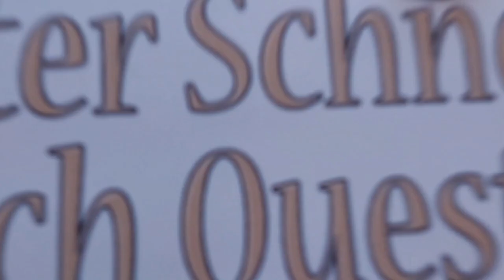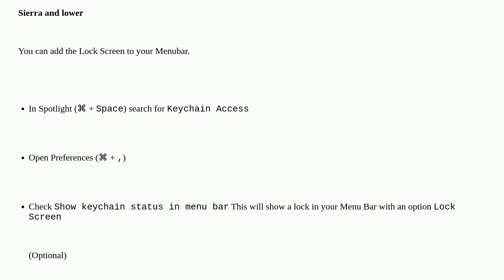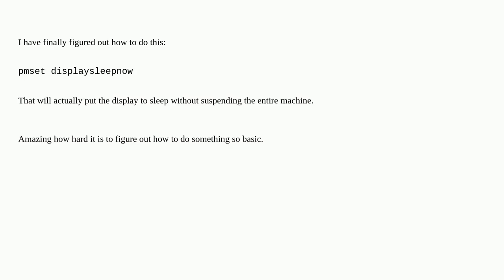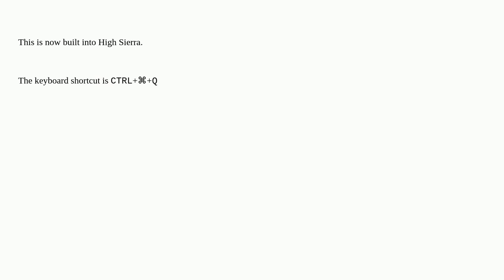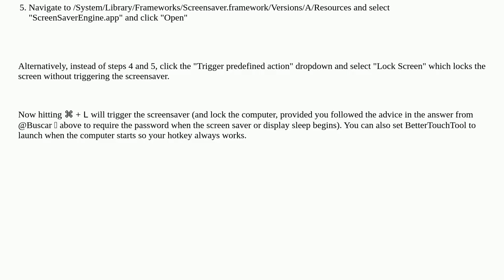Apple: MacBook Pro lock screen hotkey without sleeping?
MacBook Pro lock screen hotkey without sleeping?

A special thanks goes out to the community

  keyboard macbook-pro macos display sleep-wake